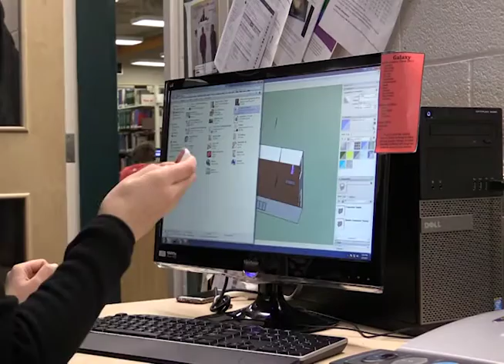Queen Elizabeth II Library: A look at the past and present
This video features the QEII Library as it existed in 1996 and how it now looks in 2017.